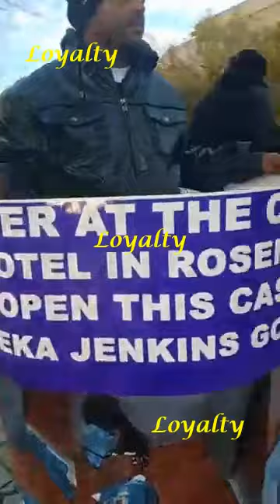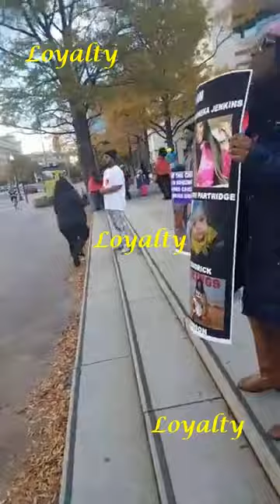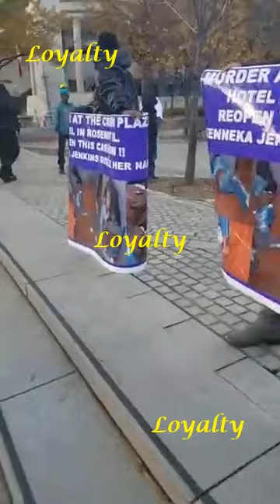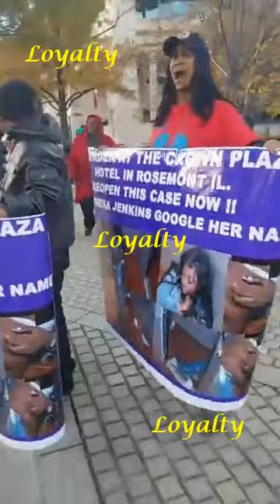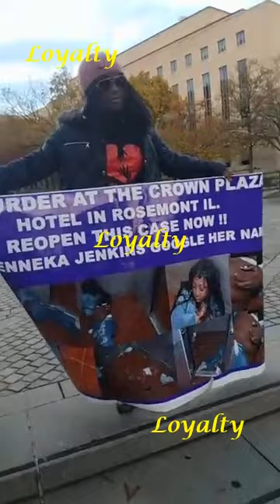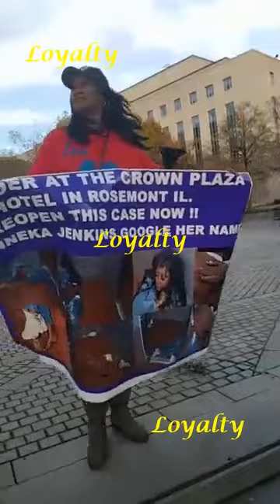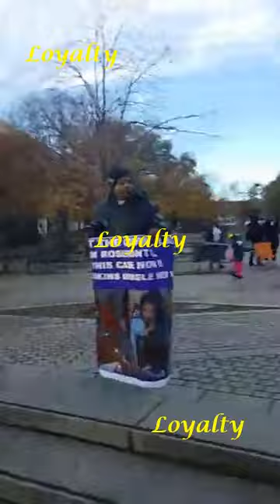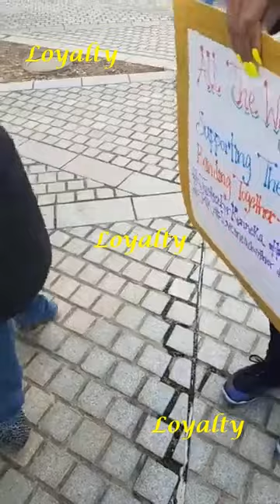KENNEKA JENKINS - NOV 17, 2017 FBI INVESTIGATE